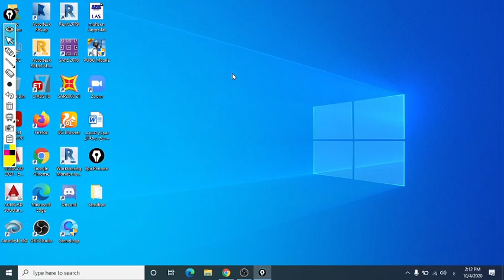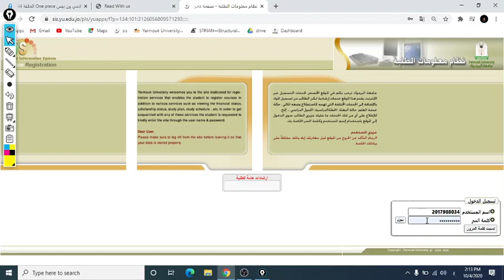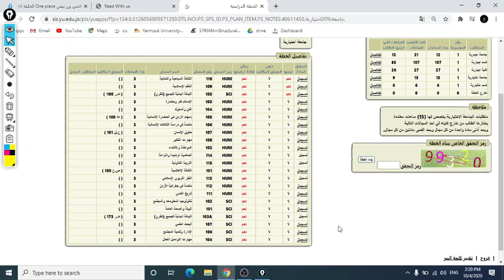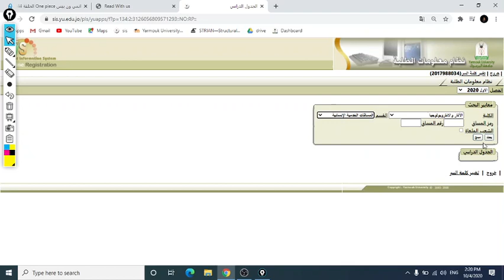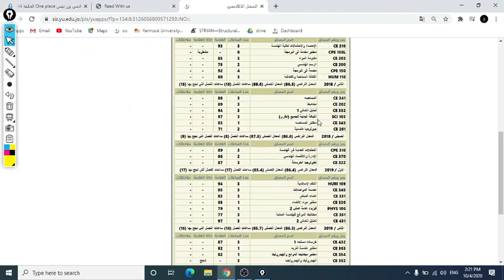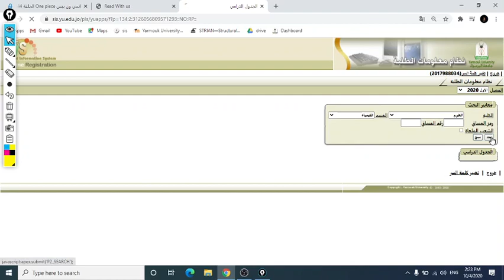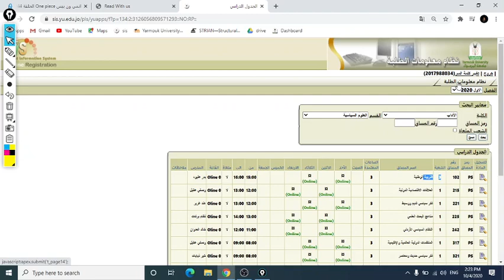فيديو ارشادي لكيفية التسجيل CEF_TEAM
الموقع :
sis.yu.edu.jo